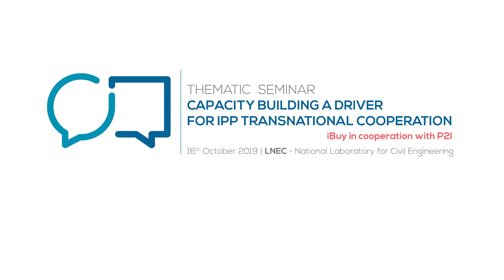Compras Públicas de Inovação - Baldwin Henderson | ANI